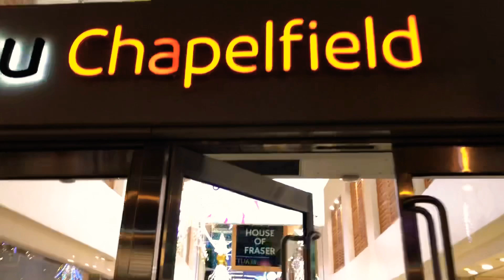Christmas lights in intu Chapelfield Norwich UK / Christmas lights switch on / Christmas UK